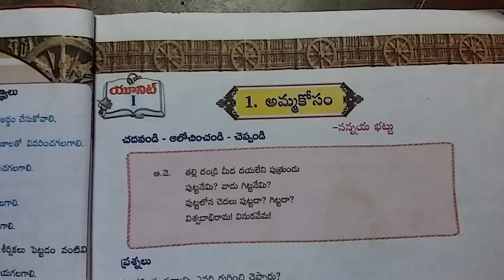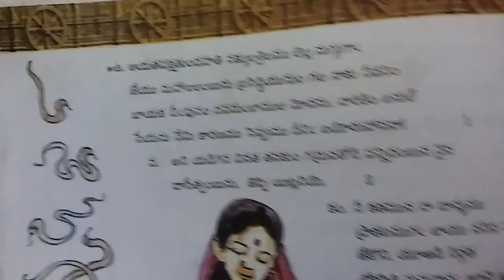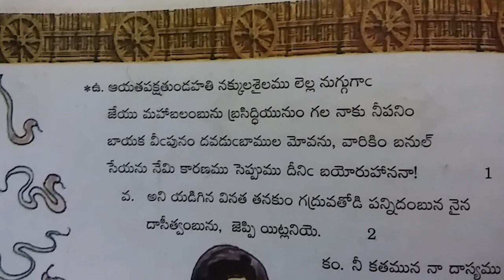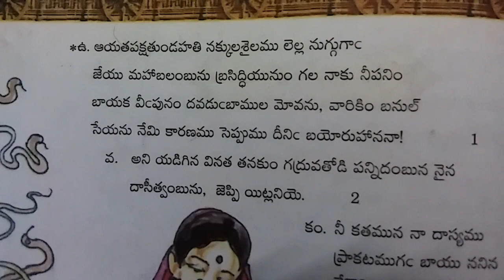22.06.2020 Class 08 I lang Telugu Lesson 01 Part 02 by Sunitha mam